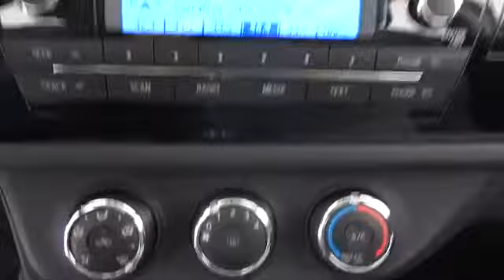2014 Toyota Corolla Corpus Christi, Alice, Kingsville, Portland, Robstown, TX 036761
2014 Toyota Corolla  - Stock#: 036761 - VIN#: 5YFBURHE8EP036761

3232 U.S. Hwy 77

The 2014 Toyota Corolla is a fresh take on the design of a long-time icon. It has been given major stylistic changes inside and out resulting in a car that is edgy, fun, and economical all at once. The new front grille and dramatic headlights show off its attitude, complemented smooth aerodynamic lines all the way back to the stylish new taillights in the rear. With 4 models and 12 trims, there is a Corolla for almost every taste. Toyota has given shoppers 2 peppy 1.8-Liter, 4-Cylinder engine alternatives. The version for the L, LE, and S models has Dual Variable Valve Timing with intelligence and 132 Horsepower. The engine in the LE Eco has Valvematic technology and 140 Horsepower. Depending on the model and trim you select you can get either a 6-Speed manual, a 4-speed Electronically Controlled automatic Transmission with intelligence, or a Continuously Variable Transmission with intelligence and Shift Mode. Fuel efficiencies vary depending trim, but the best is the LE Eco CVT with an EPA estimated 30 MPG City and 42 MPG Highway. The interior of the 2014 Corolla is modern, inviting and instantly intuitive. Passengers up front will be comfortable in adjustable, Whiplash-Injury-Lessening seats. Plus, you will be soothed with Air Conditioning or Automatic climate control, depending on trim level. The base L trim comes nicely equipped with essentials like power windows, locks and outside mirrors, and a steering wheel with audio and Bluetooth hands-free phone controls. In addition, you get Tech Audio with AM FM CD, Auxiliary Jack, USB port, iPod interface, and hands-free calling and music streaming utilizing Bluetooth and your compatible phone. The top-level S trims offer enticing features like Paddle Shifters for precision driving, Sport Drive mode, 17-inch alloy wheels, Push Button Start, a Multi-information display, and the amazing Entune Premium Audio System with Navigation and App Suite. For Safety, all 2014 Corollas have 8 airbags, Anti-lock brakes, and more.